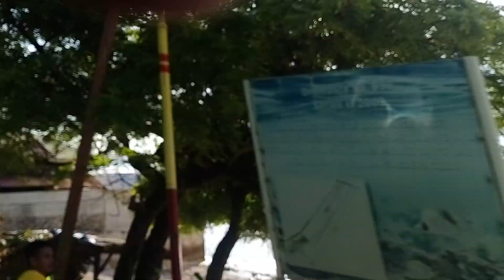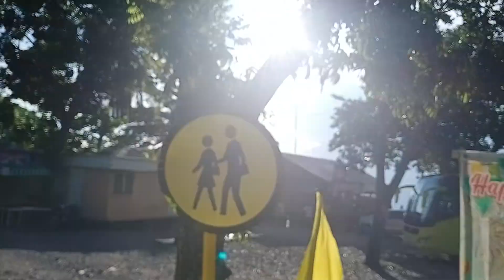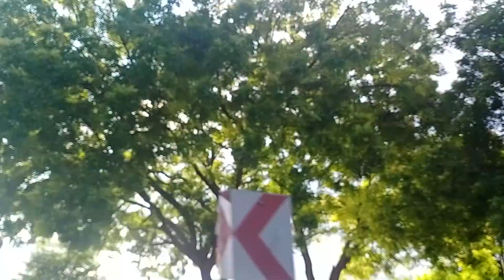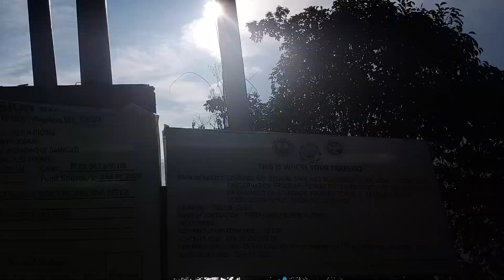out from duty | on our way home